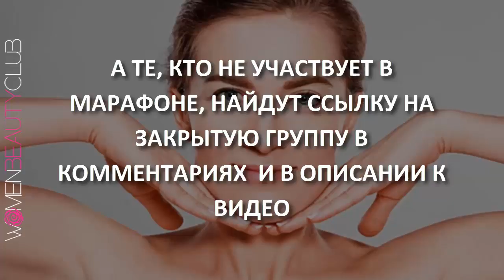🔴 "ЗАМОК" - УПРАЖНЕНИЕ ДЛЯ ОСАНКИ. МАРАФОН: ЛИЦО+ОСАНКА (бесплатно) ★ Women Beauty Club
★ ПОЗИТИВ РУЛИТ!  Facebook  Women Positive Club ツ

Чмок!  ;)